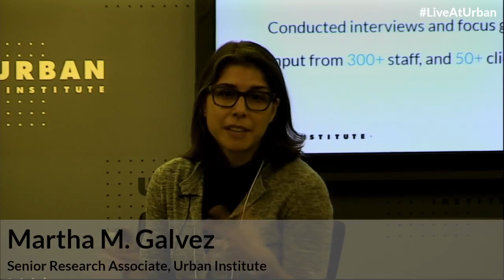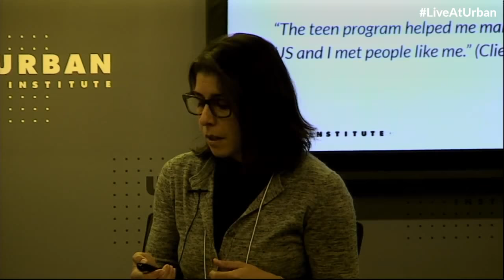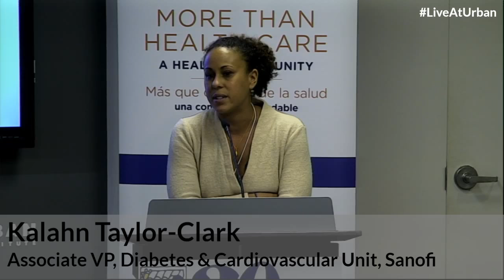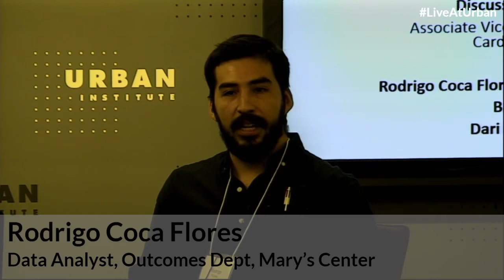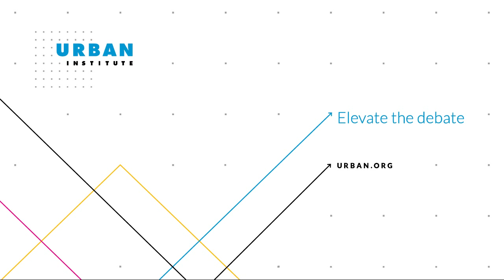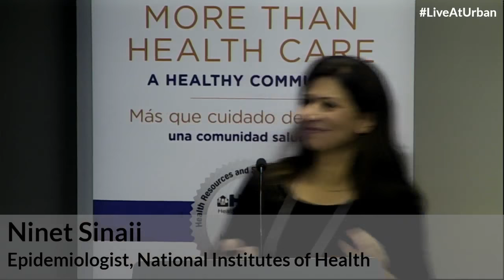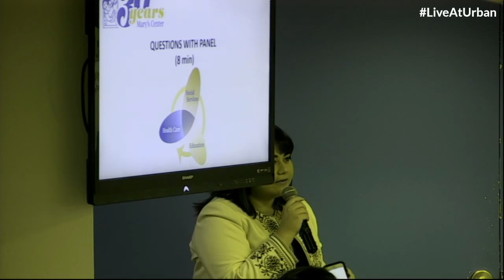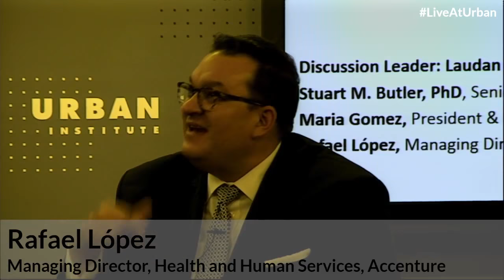Successful Pathways to Education, Health, and Well-Being: The Role of a Community Health Center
The Urban Institute research team has worked closely with Mary’s Center to evaluate their model and we are excited to share our results about the impact community health centers have in our city. We are pleased that Mary’s Center has chosen to host their symposium in our office.

Mary’s Center, a community health center marking its 30th anniversary, invites you to a symposium on the central role of community health centers and the well-being of communities. The symposium will highlight the roles community health centers can play in the lives of underresourced people and places by delivering much-needed health care services and accelerating social and economic well-being. Drawing on recent research done by the Urban Institute and the National Institutes of Health for Mary’s Center, this panel discussion will also include insights from local practitioners and clients of Mary’s Center, as well as regional and national policymakers and leaders.